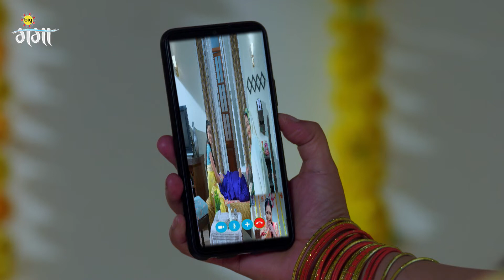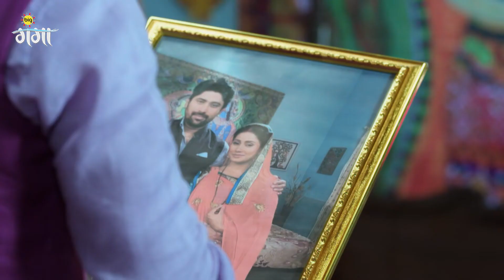Kaniya Pradhan - Full Episode - 147 - Payal Gupta, Manmohan Tiwari, Inderjeet Singh - Zee Ganga